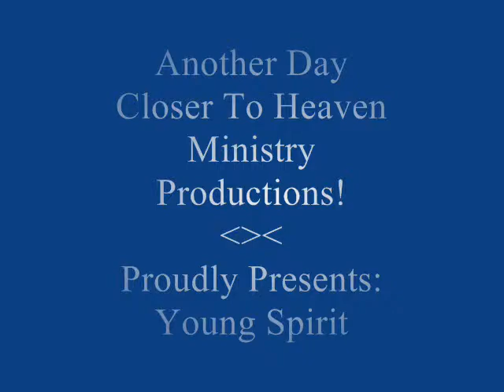Young Spirit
This is a video of Young Spirit performing "Moses" at Another Day Closer To Heaven Ministry's 1st Saturday Night Of The Month Gospel Sing was held at Ladonia Baptist Church Fellowship Hall US HWY 80 West Phenix City, Alabama 0n September 7th ... 2013